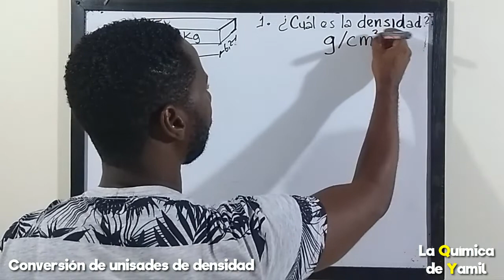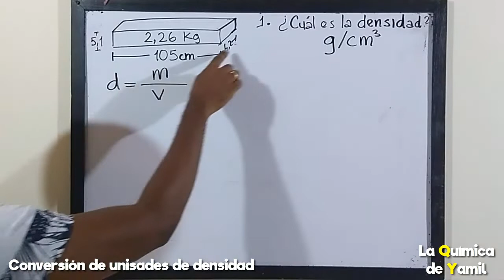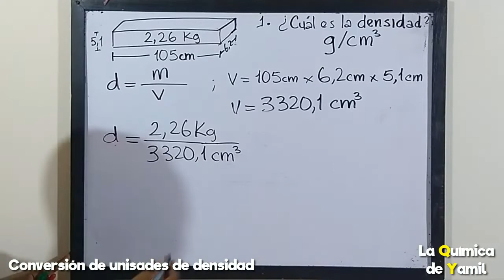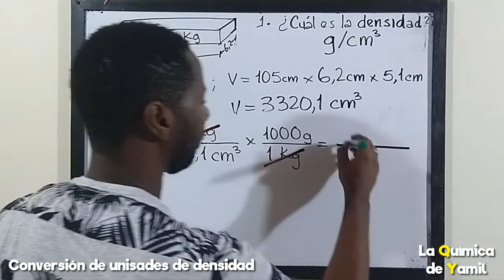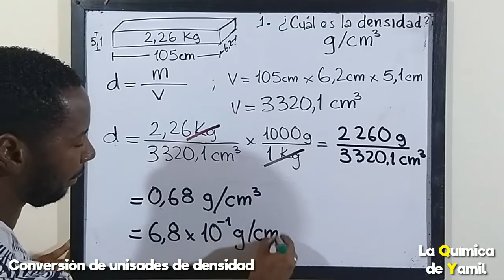Conversión de unidades de densidad #1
Aprende a hallar la densidad y a convertir unidades de densidad fácilmente. En este video explico cómo resolver problemas donde se debe calcular el volumen de un sólido y luego convertir la unidad de la masa para poder encontrar la unidad de densidad solicitada.

cuales son las unidades de densidad
convertidor de unidades
unidades de densidad en el sistema ingles
convertir densidad g/cm3 a kg/m3
equivalencias de densidad
calculadora de densidad
densidad del agua
tablas de conversion de unidades densidad
factores de conversión de unidades